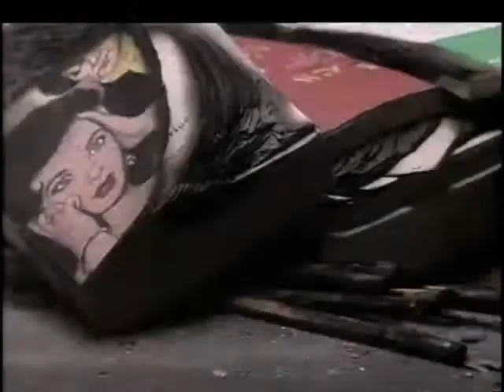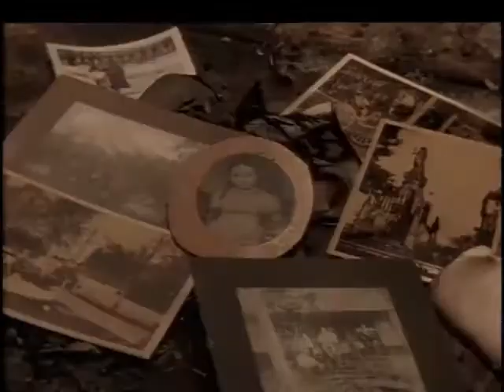Seigneur - Kevin Parent